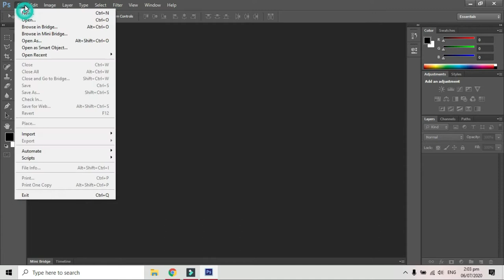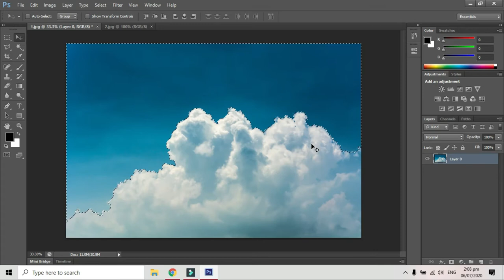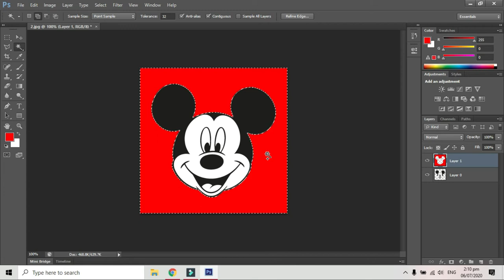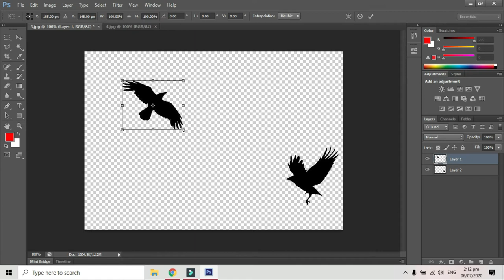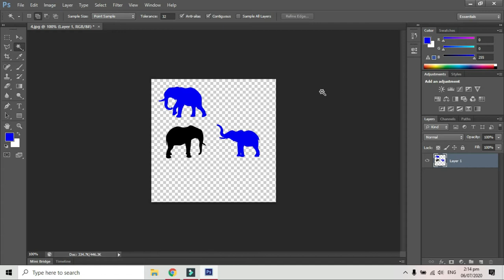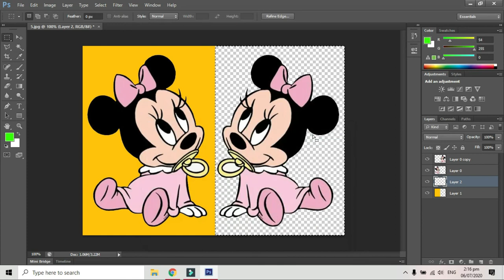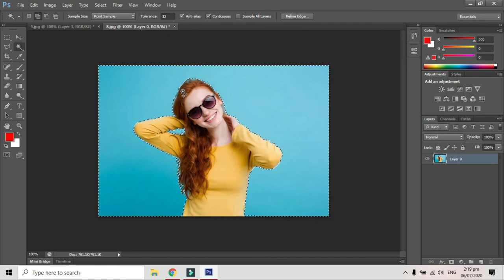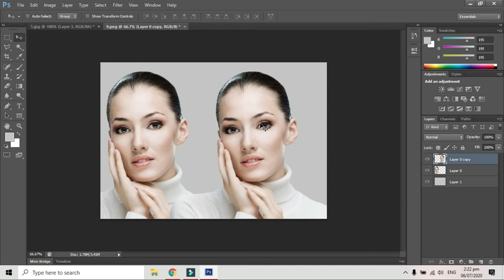Magic Wand Tool | Cut Image Using Magic Wand Tool in Photoshop | Class 18 | Urdu / Hindi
How to Use Magic Wand Tool in Photoshop | Cut Image Using Magic Wand Tool in Photoshop

Adobe Photoshop Me Magic Wand Tool Ka Istemal. Dosto is Video Me Maine AapKo Adobe Photoshop Magic Wand Tool Ka Istemal Krna Sikhaya Hai. Ap Aasani Ke Sath Photoshop Magic Wand Tool Se, Image Background Remove Kr Sakte Hain or Images Ko Cut Kr Sakte Hain.